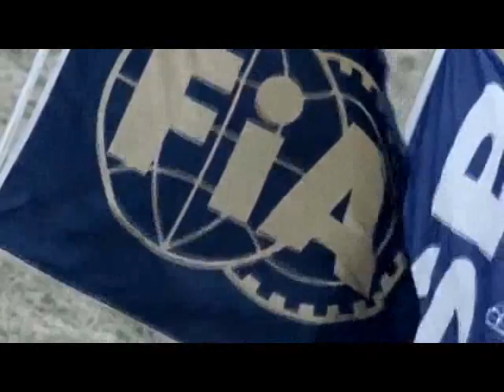Vidéo de présentation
Vidéo de présentation diffusée le 8 mars 2013 au cours de la conférence de presse destinée à présenter l'organisation de la 5ème du championnat d'Europe d'Autocross, les 20 et 21 juillet 2013 à Saint Georges de Montaigu.